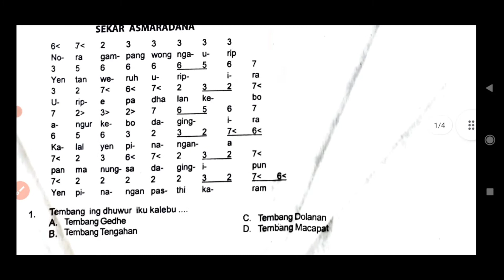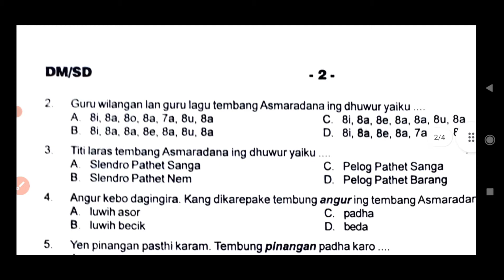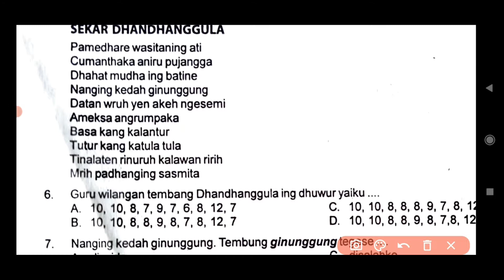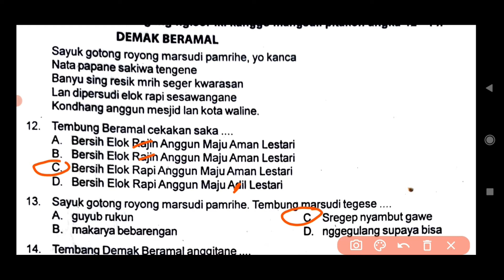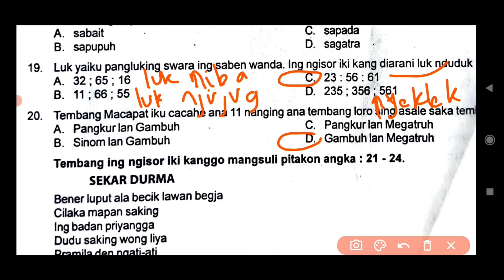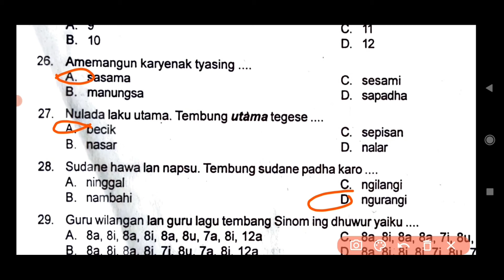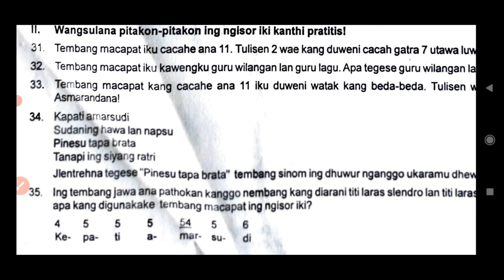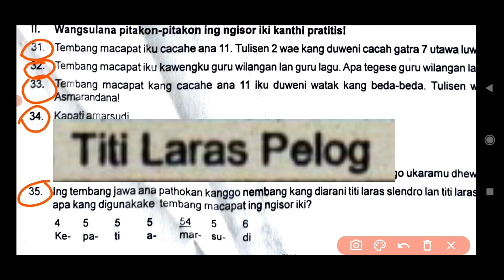Pembahasan US SSJ Tahun 2022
Hari Kamis 31 Maret 2022 merupakan hari keempat pelaksanaan US (Ujian Sekolah) tingkat Kabupaten bagi seluruh siswa kelas 6 SD di kabupaten Demak. Jam pertama adalah mapel IPA kemudian jam ke-2 SSJ.. Pada kesempatan ini admin akan membagikan Pembahasan US SSJ Tk Kabupaten terlebih dahulu.
Ayo... simak videonya sampai selesai ya.
Semoga bermanfaat.

Jika ada kekurangan atau kesalahan mohon masukannya ya teman-teman...
Terima kasih.

Ujian Sekolah SSJ SD,
Ujian Sekolah Seni Suara Jawa SD,
Ujian Akhir Sekolah SSJ SD,
Seni Suara Jawa,
US SSJ,
US SSJ SD,
US SSJ SD kelas 6,
US SSJ kelas 6,
SSJ kelas 6,
SSJ SD kelas 6,

Ujian Sekolah matematika SD,
Ujian Akhir Sekolah matematika SD,
US matematika,
US matematika SD,
US matematika SD kelas 6,
US matematika kelas 6,
matematika kelas 6,
matematika SD kelas 6,

Ujian Sekolah IPS SD,
Ujian Akhir Sekolah IPS SD,
US IPS,
US IPS SD,
US IPS SD kelas 6,
US IPS kelas 6,
IPS kelas 6,
IPS SD kelas 6,

US SD,
Ujian Sekolah SD,
Ujian Sekolah PPKn SD,
Ujian Akhir Sekolah SD,
Ujian Akhir Sekolah PPKn SD,
US PPKn,
US PPKn SD,
US PPKn SD kelas 6,
US PPKn kelas 6,
PPKn kelas 6,
PPKn SD kelas 6,

PTS II IPS kelas 4,
PTS semester genap IPS kelas 4,
PTS IPS kelas 4,
IPS kelas 4,

IPS kelas 4,

Pembahasan PTS II IPS kelas 4,
Pembahasan PTS semester genap IPS kelas 4,
Pembahasan PTS IPS kelas 4,
Pembahasan IPS kelas 4,

PTS II Matematika kelas 4,
PTS semester genap Matematika kelas 4,
PTS Matematika kelas 4,

Pembahasan PTS II Matematika kelas 4,
Pembahasan PTS semester genap Matematika kelas 4,
Pembahasan PTS Matematika kelas 4,
Pembahasan Matematika kelas 4,

PTS II IPA kelas 4,
PTS semester genap IPA kelas 4,
PTS IPA kelas 4,

Pembahasan PTS II IPA kelas 4,
Pembahasan PTS semester genap IPA kelas 4,
Pembahasan PTS IPA kelas 4,
Pembahasan IPA kelas 4,

PTS 2 PPKn kelas 4,
PTS semester genap PPKn kelas 4,
PTS PPKn kelas 4,
PPKn kelas 4,

PTS 2 PKn kelas 4,
PTS semester genap PKn kelas 4,
PTS PKn kelas 4,
PKn kelas 4,

Pembahasan PTS 2 PPKn kelas 4,
Pembahasan PTS semester genap PPKn kelas 4,
Pembahasan PTS PPKn kelas 4,
Pembahasan PPKn kelas 4,

Pembahasan PTS 2 PKn kelas 4,
Pembahasan PTS semester genap PKn kelas 4,
Pembahasan PTS PKn kelas 4,
Pembahasan PKn kelas 4,